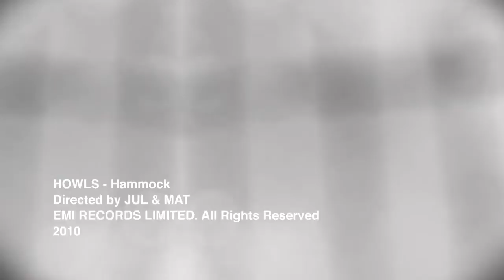Howls - Hammock - by JUL & MAT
Howls - Hammock
Directed by Jul & Mat
2010

special thanks : Seb, Dianz, Pepito and poulet frite studio !